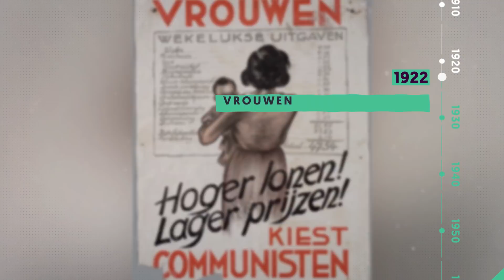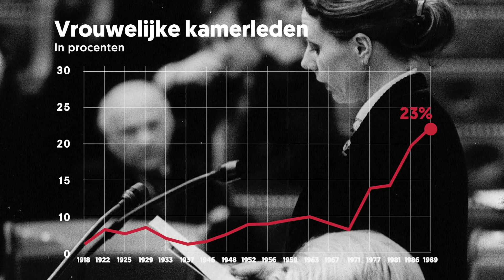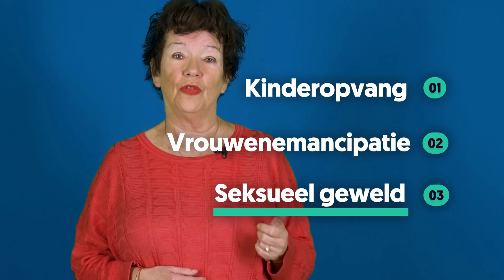100 jaar stemrecht voor vrouwen. Wat heeft dat veranderd?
Precies 100 jaar geleden kregen vrouwen het kiesrecht. Daar hebben ze hard voor moeten vechten. Welke invloed heeft hun stemgedrag op de politiek gehad? We vroegen politicoloog prof. dr. Monique Leyenaar (Radboud Universiteit) een overzicht te geven van de afgelopen eeuw.